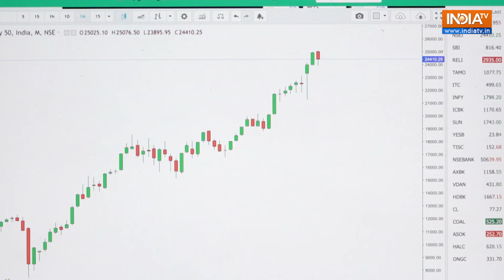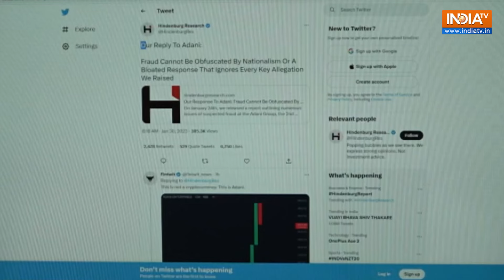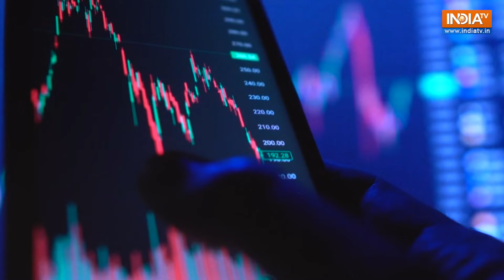Hindenburg Report: Can Short-Selling Influence the Credibility of the Hindenburg Report?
The latest report from US-based short-seller Hindenburg Research accuses SEBI Chairperson Madhabi Buch and her husband, Dhaval Buch, of serious conflict of interest.